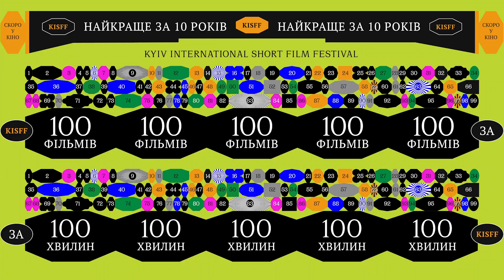100 фільмів за 100 хвилин: краще за 10 років - офіційний трейлер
Дивіться «100 фільмів за 100 хвилин: краще за 10 років» у кінотеатрах «Планета Кіно» з 8 вересня 2022.
Жанр: фестиваль, короткометражка

Про що

«100 фільмів за 100 хвилин» – щорічний кіномарафон, який дивує, шокує, захоплює і зводить з розуму. Цього разу в програмі найкраще за 10 років – формат швидкісного кінобожевілля відзначає своє десятиліття, а це означає ще більше неконтрольованих емоцій, неочікуваних твістів і добірного гумору.

У програмі 100 найкоротших фільмів з різних куточків планети, об’єднаних відсутністю будь-яких обмежень. Абсурдистські комедії, горор-пародії, музичні відео та щемкі людські історії. Тут є все, чого можна очікувати, та навіть те, що важко уявити.

Навіщо дивитись

Швидкі, як блискавка, яскраві, як феєрверк, глибокі, як океан. «100 фільмів за 100 хвилин» – це колекція екстремально коротких фільмів на максимально різні теми. Цьогоріч програма відзначає 10 років, тому ми зібрали разом найкращі короткометражні роботи за весь час її існування.